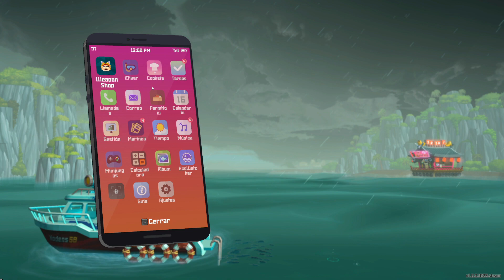22 | LA MANTIS MARINA 🦐🌊 | DAVE THE DIVER 🤿🐟🎣🍣🧜 Gameplay Español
Bienvenidos y bienvenidas a este su canal!
Este es un capitulo más de DAVE THE DIVER 🤿🐟🎣🍣🧜 gameplay en español.

▹▹▹ Hay mucho que explorar en la Tienda de Juegos de Eneba

DAVE THE DIVER es un juego de rol de aventuras informal para un jugador que presenta exploración de aguas profundas y pesca durante el día y administración de restaurante de sushi por la noche. Dave y sus extravagantes amigos buscan descubrir los secretos de la misteriosa Fosa Azul.

-Steam-

¡Pero eso no es todo! También les comparto algunas promociones imperdibles. Encuentren los mejores juegos con increíbles descuentos en los siguiente enlace:

▹▹▹▹▹▹▹▹RIG SETUP ▹▹▹▹▹▹▹▹
Además, les quiero compartir la configuración del equipo (RIG SETUP) para que conozcan las herramientas que utilizo:

MB: ASUS TUF X570 PLUS
CPU: AMD RYZEN 9 3900x @ 4.3Ghz
WP: CORSAIR RGB H150i ELITE
MEM: 32GB CORSAIR RBG CMR16GX4M2A2666C16
GPU: ASUS GEFORCE RTX 2080 SUPER
SSD: KINGSTON SUV500 960GB
PSU: CORSAIR RM 1000x 80PLUS GOLD
MIC: ELGATO WAVE 3
WEBCAM: ELGATO FACE CAM
KB: CORSAIR STRAFE RGB
MS: LOGITECH G502 HERO
MPAD: ASUS ROG SHEATH XL
HS: CORSAIR VOID ELITE WIRELESS + ST100 RGB
DPLAY: ASUS TUF VG27AQ 2K
CASE: CORSAIR 570X SE